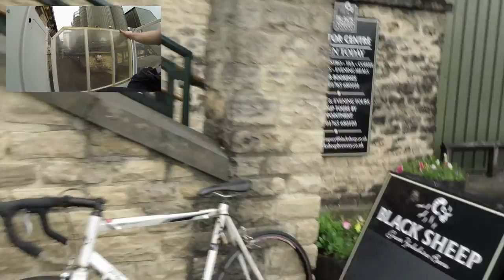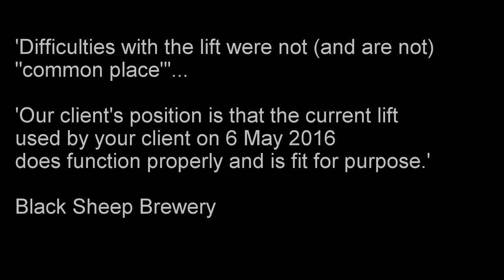Black Sheep Brewery's unreliable wheelchair lift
Black Sheep Brewery swear that their wheelchair lift is reliable and usable, but every time I go I experience difficulties with it.
This time, I got a soaking for my trouble. Most people can dash to the car - I have to wrestle with the damned lift door.